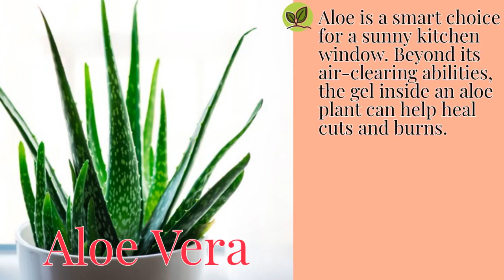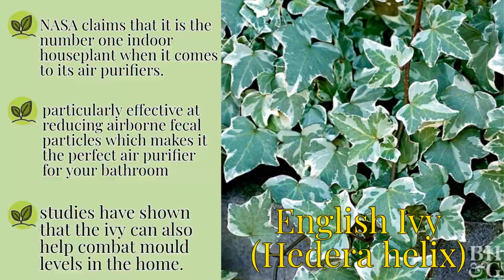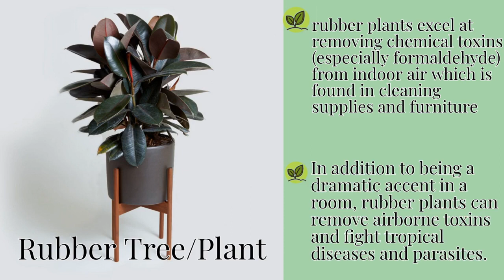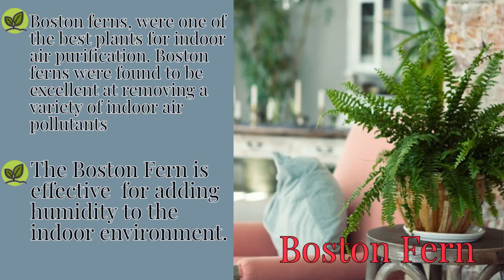AIR PURIFYING PLANTS: 10 OF THE BEST FOR YOUR HOME OR OFFICE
in 1989, National Aeronautics and Space Administration (NASA) in collaboration with Associated Landscape Contractors of America (ALCA) carried out Clean Air Study and published results which provide a definitive list of plants that are most effective at purifying indoor air.

This Video is perfect for those Plantita/Plantito, Plant Parent, or Plant lover who are collecting plants that improve indoor air quality.

air cleaning plants
air cleaning plants indoor
best air cleaning plants
air filter cleaning plants
air purifying indoor plants
air purifying indoor plants Philippines
air purifying plants for bathroom
air purifying plants nasa
air purification plants indoor
air purifying plants outdoor
air purifying plants garden up
nasa recommended indoor plants
nasa recommended indoor air purifying plants
nasa approved air purifying plants
nasa indoor plants clean air
nasa air purifying plants
air purifier indoor
plants for purifying air
plants that clean the air indoors
plants clean air in home
plants clean air
plants clean the air in your home
plants clean air and water for indoor environments
plants clean the environment
best air purifying indoor plants
low maintenance air purifying indoor plants
indoor plants for air purification
indoor plants that clean air
indoor air quality
plants remove toxins from air
plants that improve air quality
10 indoor plants that improve air quality
do houseplants actually clean the air
clean your homes air
Indoor Plants With Air Purifying Properties
indoor plants
indoor plants in the philippines
indoor plants for beginners
indoor plants name
indoor plants decoration
indoor plants without sunlight philippines
indoor plants lucky for home
indoor plants for beginners philippines
indoor plants names and pictures
indoor plants design ideas
plantita vlog
plantita plantito
plantita plants
plant parent
plants for home
plants for home garden
plants for home decor
plants for interior decoration
trending plants 2020
trending plants 2020 philippines
trending plants today
trending plant
trending plants 2021
trending plants for sale
rare plants in the philippines
rare plants 2020
rare plants 2020
rare plants collection